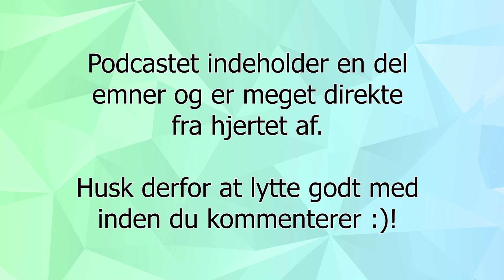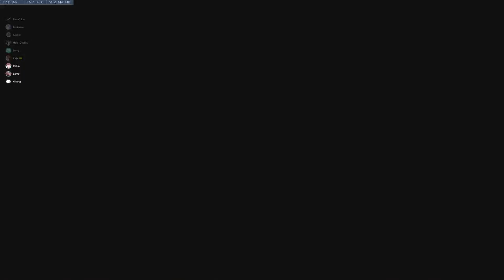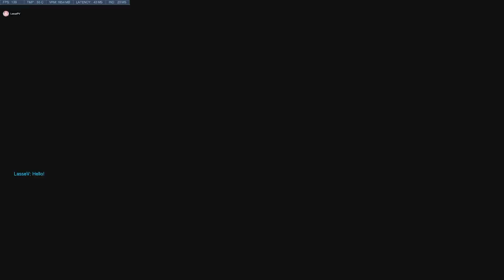En ærlig snak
Der bliver nævnt en del forskelligt i hele podcastet. Så det ville være super rart hvis i ville høre det hele færdigt før i kommenterer :3!
I det hele taget er i super seje hvis i faktisk gerne vil høre hele podcastet, for det er nogle ting der har gået os lidt på.

｡･:*:･ﾟ★,｡･:*:･ﾟ☆ ｡･:*:･ﾟ★,｡･:*:･ﾟ☆｡･:*:･ﾟ★,｡･:*:･ﾟ☆ ｡･:*:･